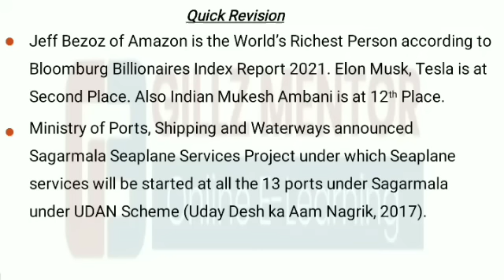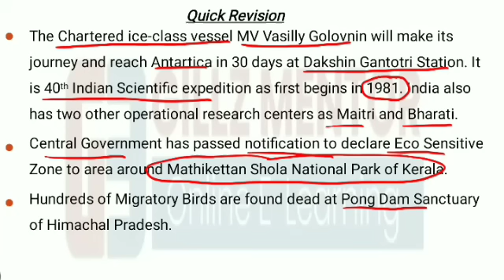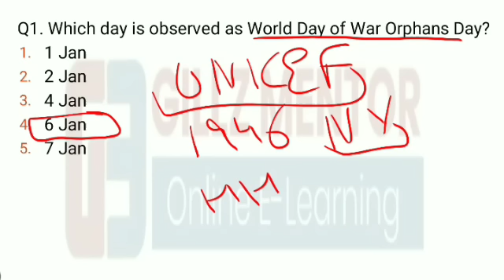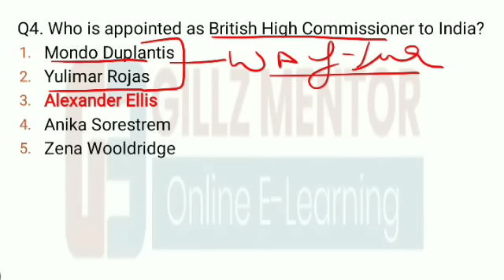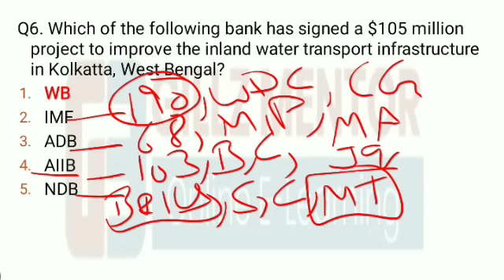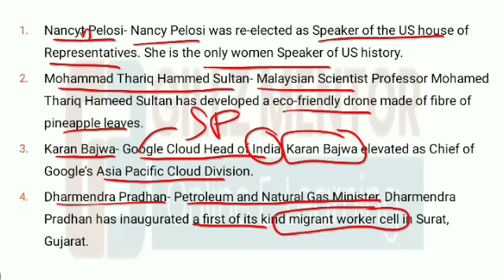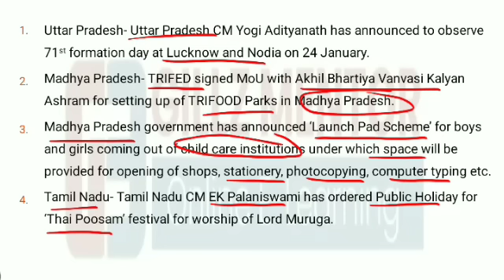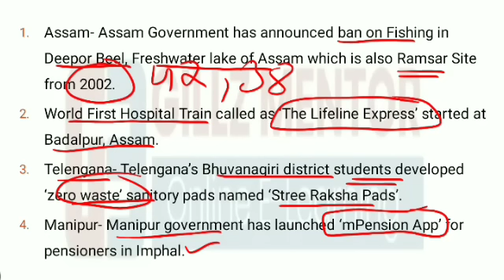CURRENT AFFAIRS LIVE 🔴6:00 AM DAILY 7TH JAN. PUNJAB_EXAMS_GK || FOR-PPSC-PSSSB-PSEB-PUDA